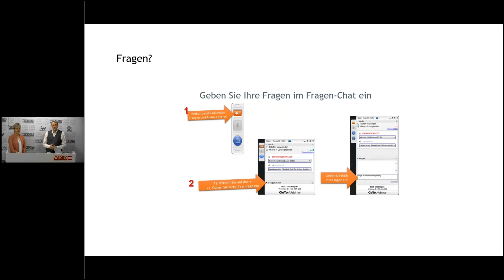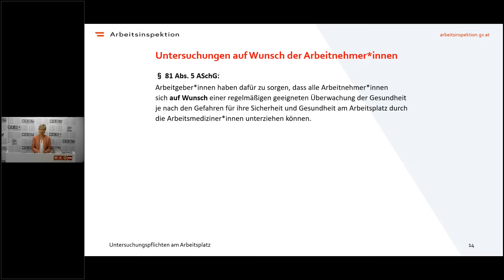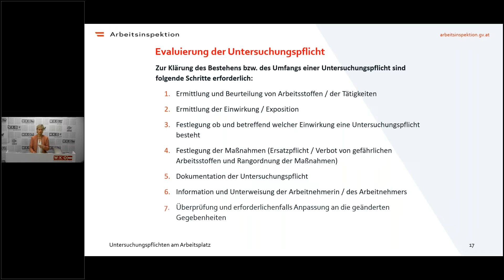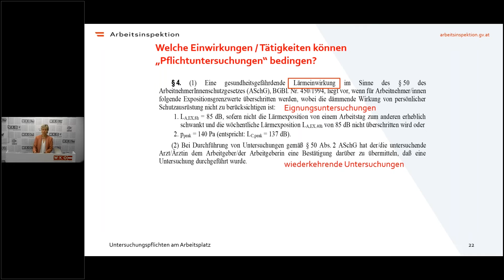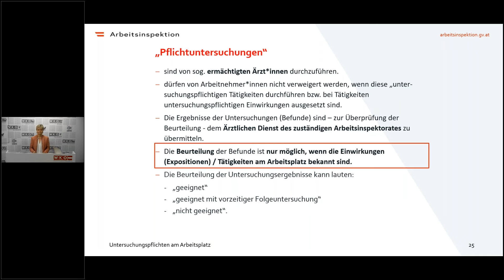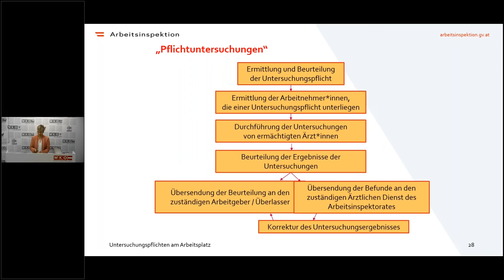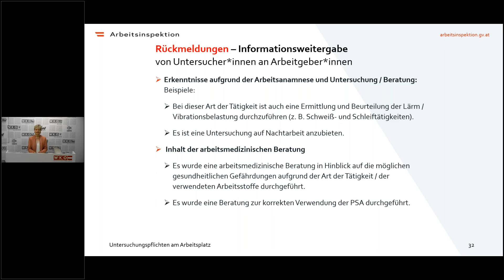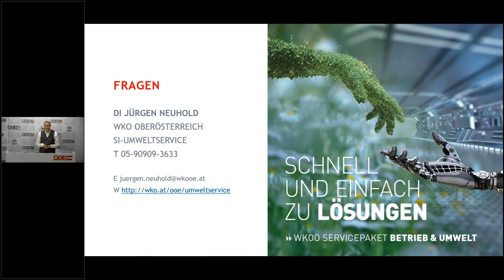WKOÖ Umweltservice | Webinar: Untersuchungspflichten am Arbeitsplatz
Ein Webinar zum Thema Untersuchungspflichten am Arbeitsplatz des Umweltservice der Wirtschaftskammer OÖ.